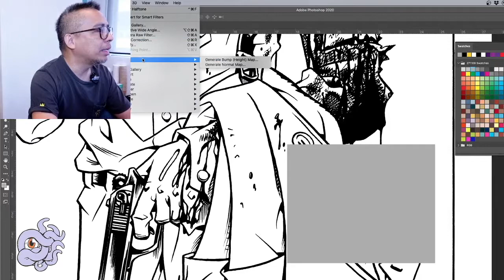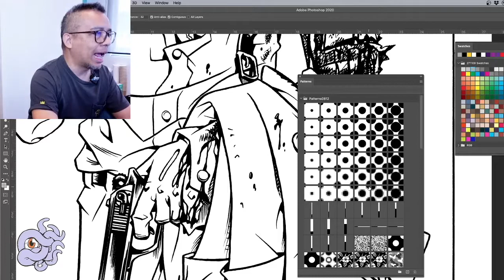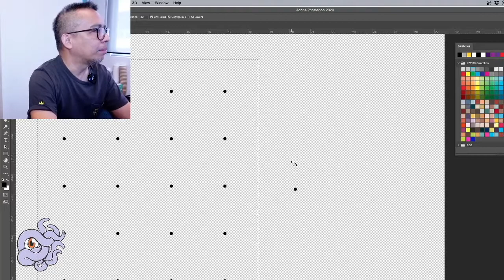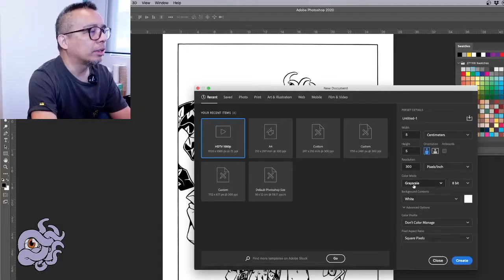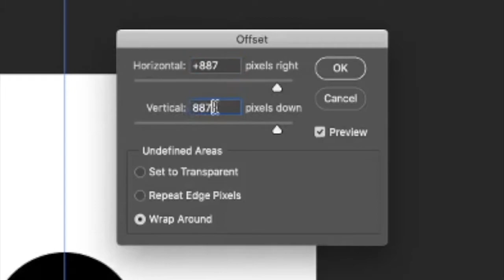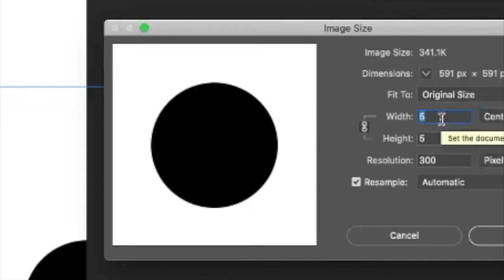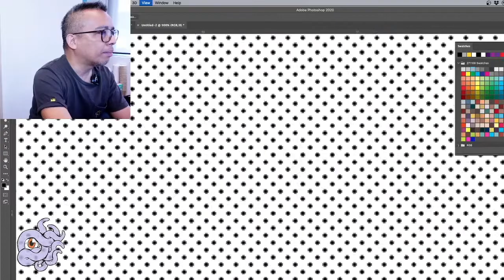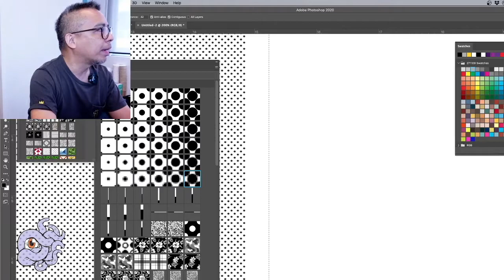Comicnist 03: เทคนิคทำสกรีนโทนใช้เองใน Photoshop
COMICNIST Online ตอนที่ 3 นี้จะเปิดเผนเทคนิคลับของการทำสกรีนโทน
ขึ้นมาใช้เองในโปรแกรม Photoshop ที่เราคุ้นเคยกันดี โดยสามารถออกแบบ
ความละเอียดเก็บไว้ใช้ได้ และที่สำคัญคือทำใน Photoshop เวอร์ชันไหนก็ได้
(...เอ่อ...อาจจะต้องใหม่กว่าเวอร์ชัน 6.0 นะ)